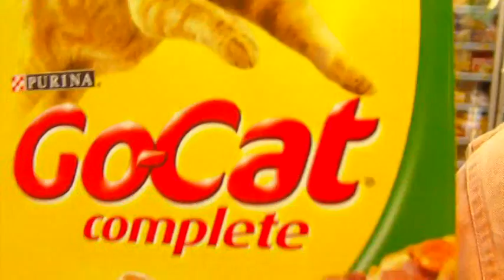Dogmatic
meaning: adj. stubbornly adhering to opinion
mem: robotic insistence on "DOG food" reminds us of  "dogmatic"
plot: Ed dogmatically insists that he is holding dogfood, contrary to appearances.

Memvid for learning the meaning of the word dogmatic. Grandmaster of Memory Edward Cooke demonstrates what dogmatic  means by being dogmatic about cat food.

Dogmatic  Mem is part of a series of memvids which are designed to help pupils, students and teachers from the UK and the USA to understand, learn and remember new words for SATs and GCSEs. They are meant to be an engaging, memorable way of associating the word with the meaning through a short visual sketch, often involving a sort of visual punning.

The ancient memory techniques and principles on which mnemonic learning is based are explained and employed with much more detail and precision on the excellent new website memrise.com. The result is that through memrise, thousands of people have already discovered how to learn faster by enjoying themselves and their study more. Users can create their own mems (fun and amusing ways of remembering things) or simply use one that has already been made. There are a range of approaches - from written mems, to cartoon mems and video mems and you can chose whichever style works best for you. The complex algorithm behind the apprently simple testing system organises the questions in order to optimise your revision, allowing you to spend less time overall while achieving better long-term memories that will last into the exam hall.